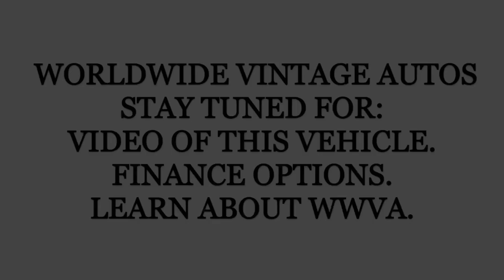1984 CHEVROLET C20